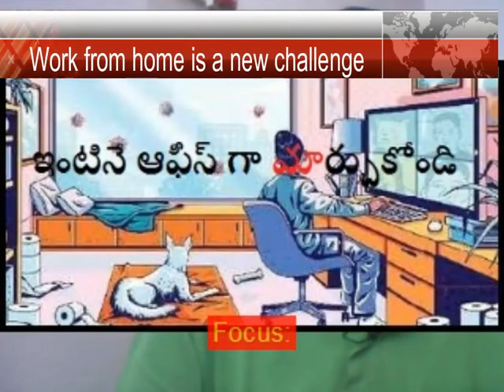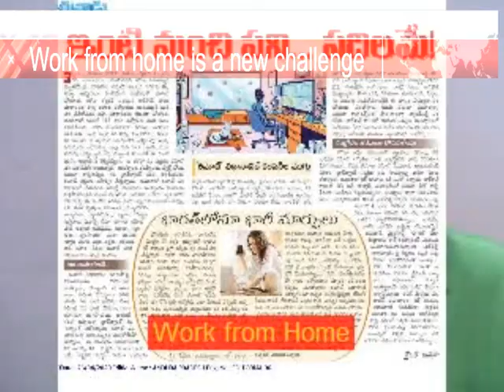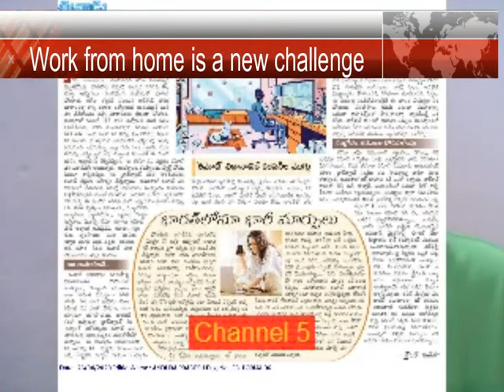Work from home = After Corona (ఇల్లే ఆఫీస్)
ఇల్లే ఆఫీస్ - ఇదే ఇప్పుడు ఐటీ దిగ్గజాలు జపిస్తున్న కొత్త మంత్రం. కరోనా రాకతో ఆఫీస్ పనితీరులో గణనీయమైన మార్పులు వస్తున్నాయి. రిమోట్ వర్క్ పై స్పెషల్...